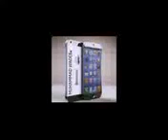Maulana Ghulam Habeeb Sahib KhulasahTafseer e Quran 14